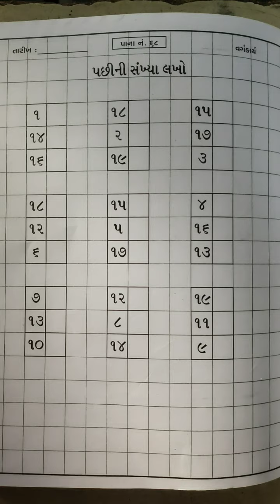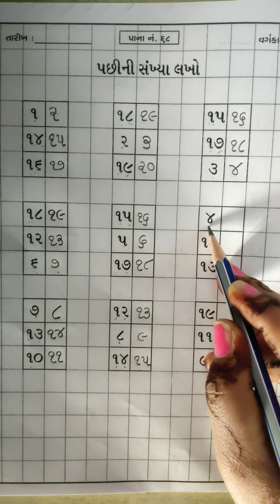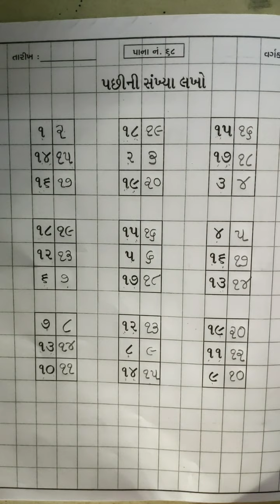L K G MATHS SHREEJI VIDHYALAY